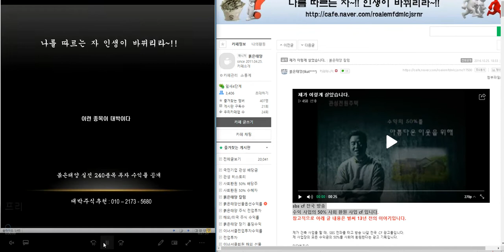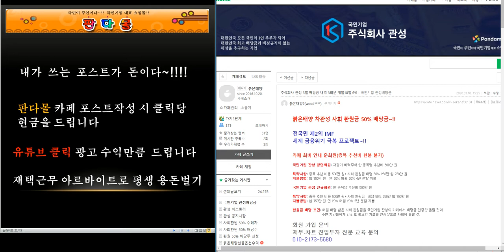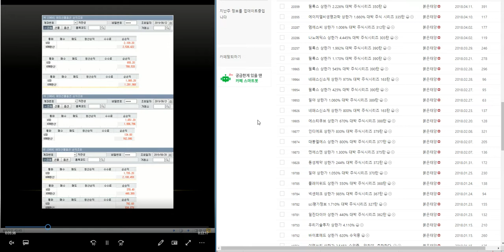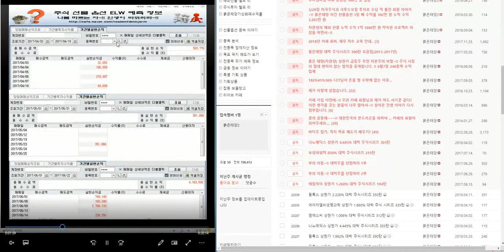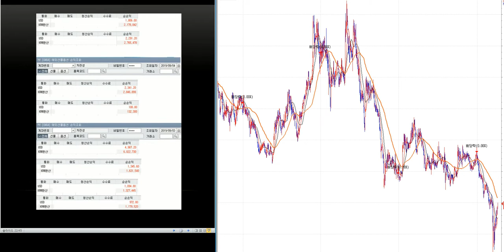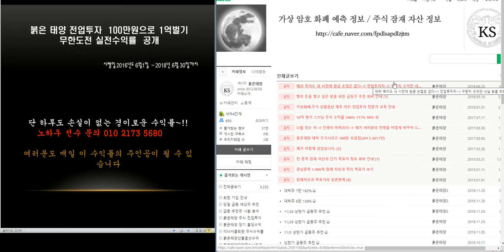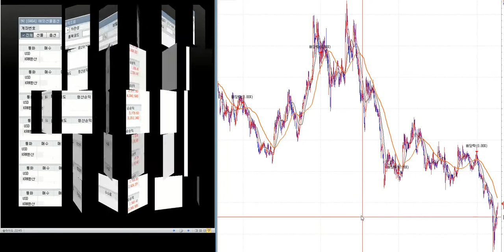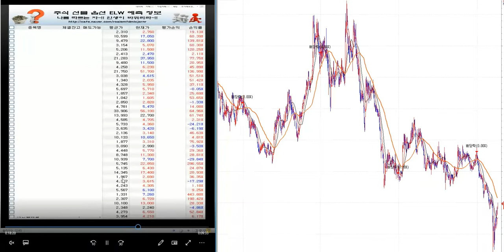최소2.000%이상 대박 주식시리즈 37탄/제2의 IMF/ 세계 금융위기 극복 전국민 프로젝트~!!/삼성전자.코스피 분석